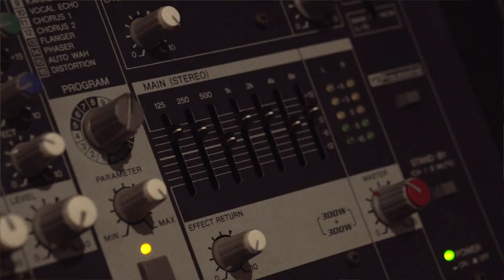Don't You Worry Child - Swedish House Mafia (Annick Phan Cover)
Hey I decided to play around with this song so it's not exactly like the original. Well its quite different to the original actually!